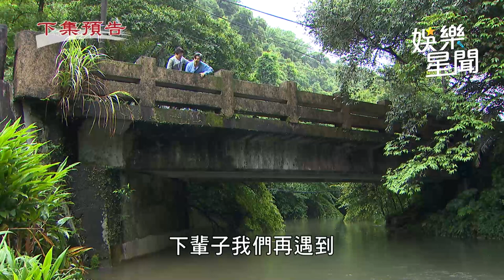天道／瑞安出絕招滅肉身 黑書和道成能被消滅嗎？｜三立娛樂星聞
★訂閱【女孩要幹嘛】甜寵浪漫戲劇看到飽